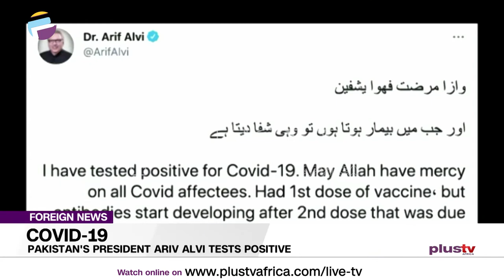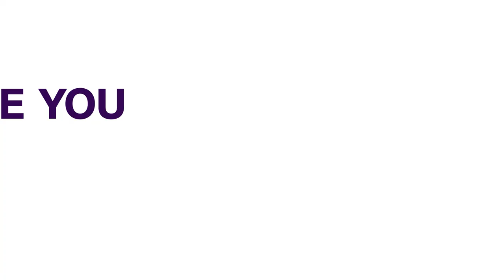Coronavirus: UK PM Says He Hopes To Avoid Another Lockdown | FOREIGN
British Prime Minister Boris Johnson says he hoped that England would not need to go into another lockdown if the public obey the rules and coronavirus vaccines continue to be effective.